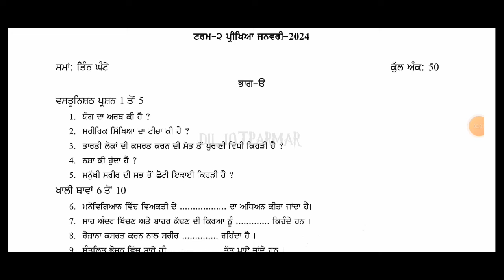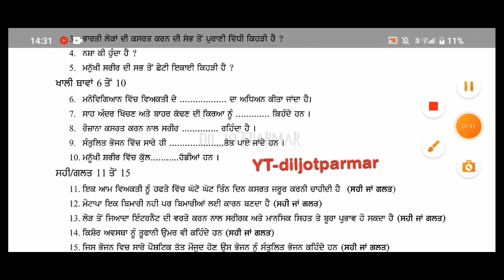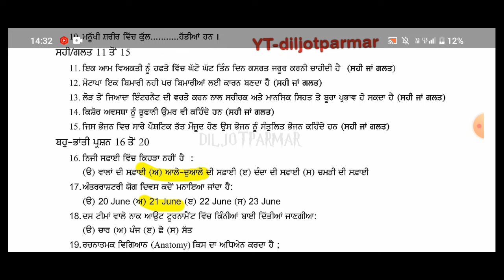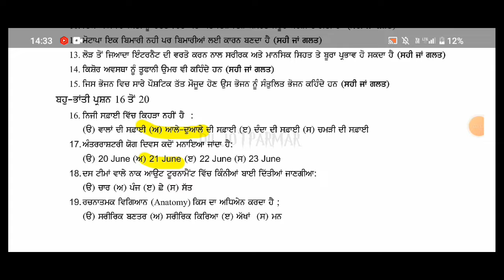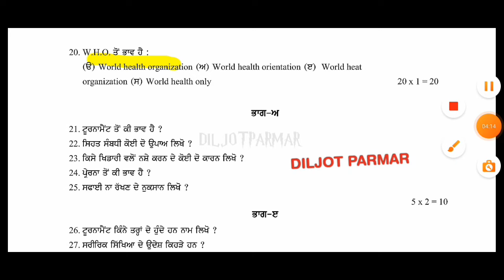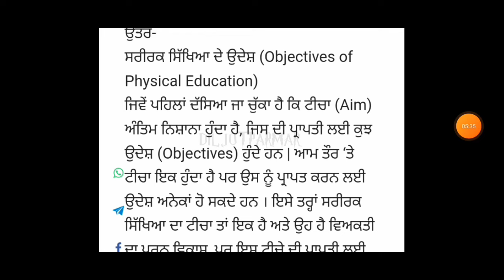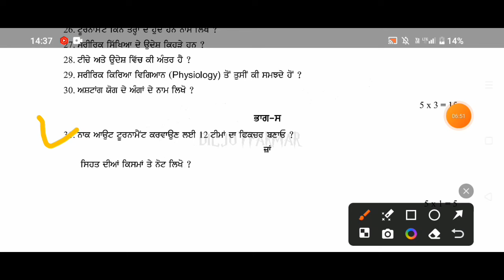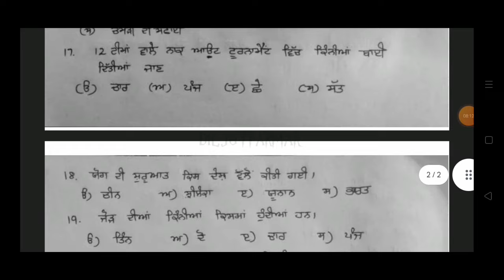11th class physical preboard paper 2024 | Pseb class 11th physical preboard paper 25 January 2024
11th class Physical preboard paper 2024 | Pseb class 11th Physical preboard paper 25 January 2024

pseb class 11 physical preboard paper 2024 solved | 11th class Physical paper 25 January 2024

11TH CLASS PHYSICAL PAPER PREBOARD 2024 | 11th class preboard paper Physical 25 January 2024 | term 2

*NOTE*
some keywords-
11th class preboard paper 2024
11th class Physical solved paper 25 January 2024
11th Physical sample paper
11th physical solution 25 January paper 2024
11th class Physical preboard paper 2024
11th class Physical paper fully solved preboard 2024